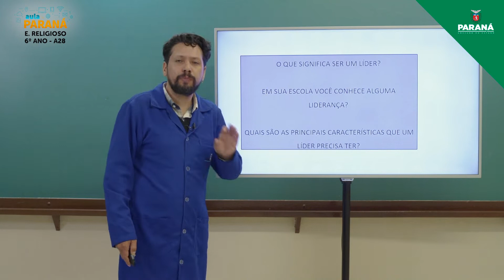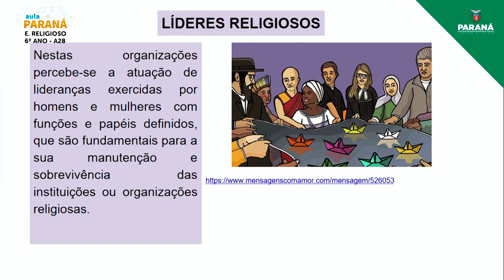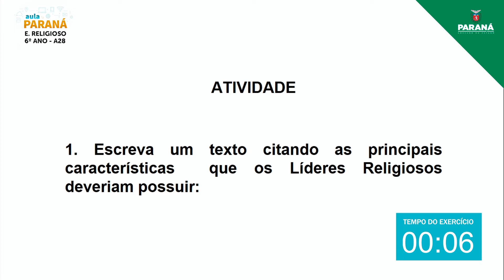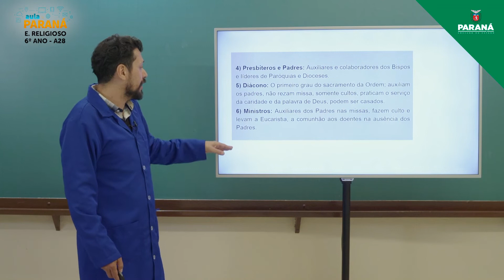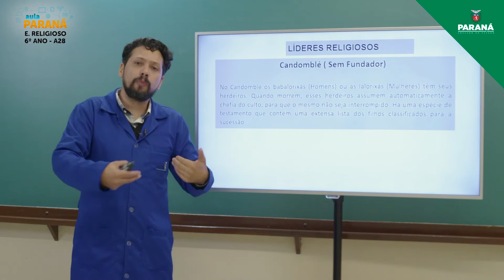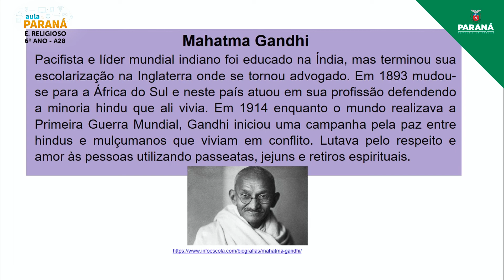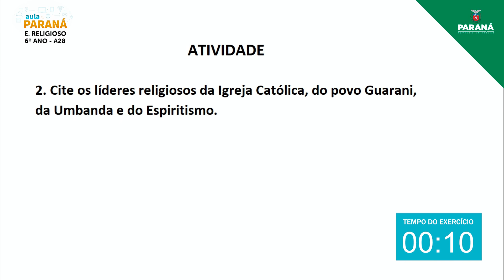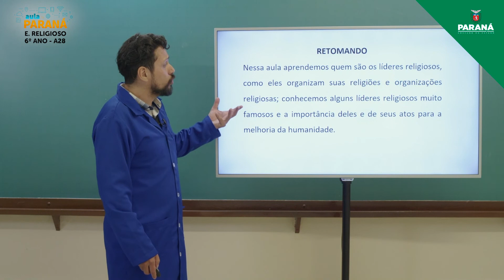2022 | 6º Ano | Ensino Religioso | Aula 28 - Líderes Religiosos: Introdução